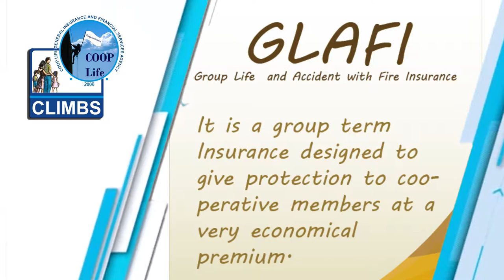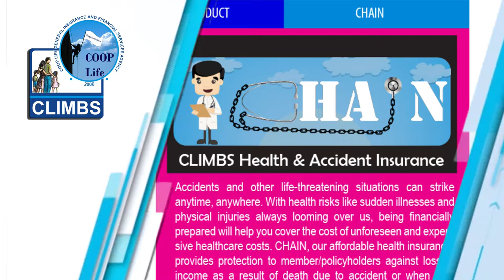CLIMBS CORPORATE VIDEO 2017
CLIMBS Life and General Insurance Cooperative corporate video 2017 is produced by Cooperative Broadcasting Federation of Mindanao.